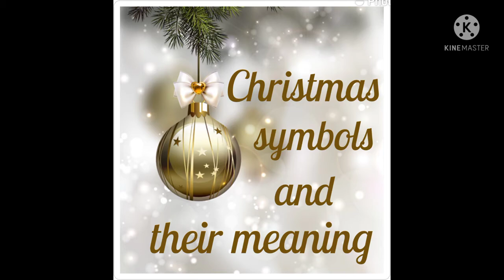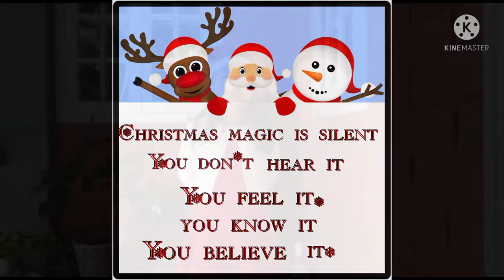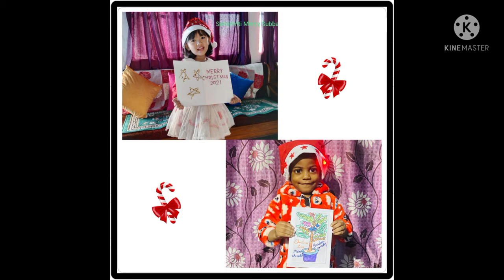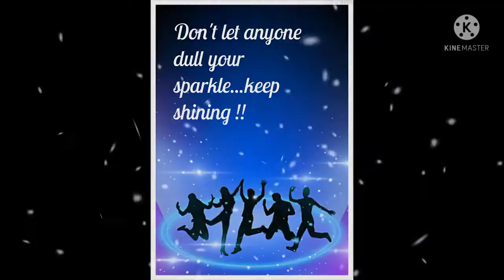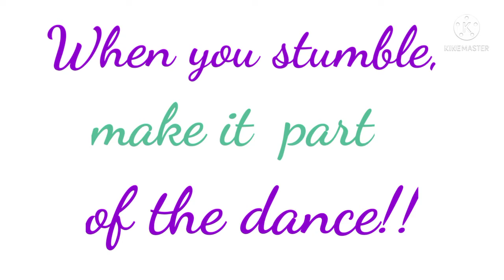Dr Graham's Homes KG Concert 2021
Presenting the 2021 DGH KG Concert!